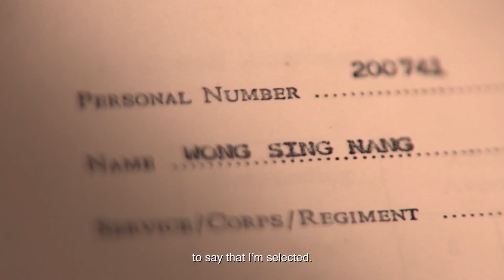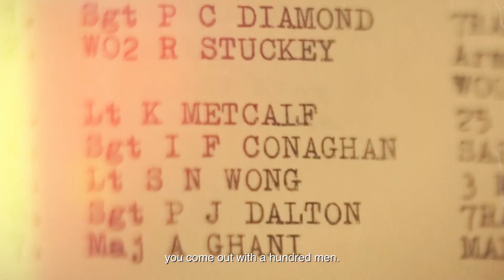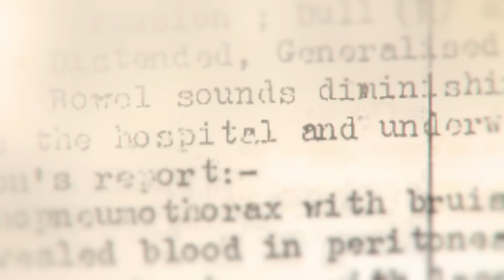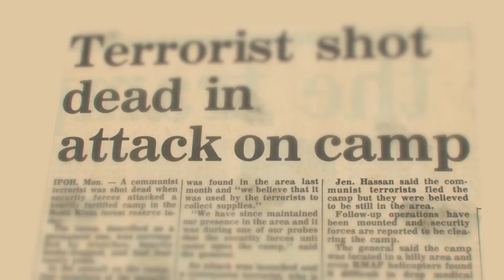Maybank MYStories (2018) - Major Wong Sing Nang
“I love my country and I must live on,” Major Wong Sing Nang (Retired), a patriot and survivor from the battle in 1977, persevere till the very end.

This Hari Kebangsaan we want to honour our unsung heroes who placed the wellbeing of the country and community ahead of theirs.

Without them, we wouldn’t be able to enjoy peace today. Maybank presents MYStories, a platform dedicated for Malaysians to share their untold stories.